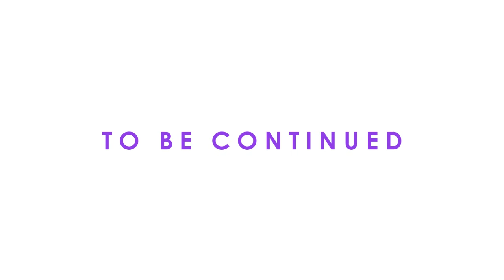Sims' Next Top Model, Cycle 17/XL - EPISODE 1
EPISODE 1. THE GIRL WHO WAS FORGETFUL.